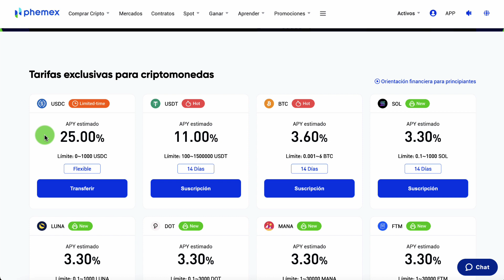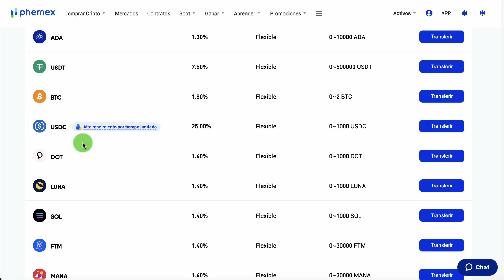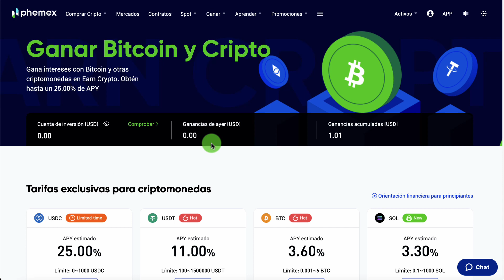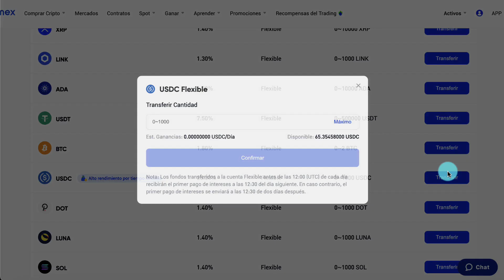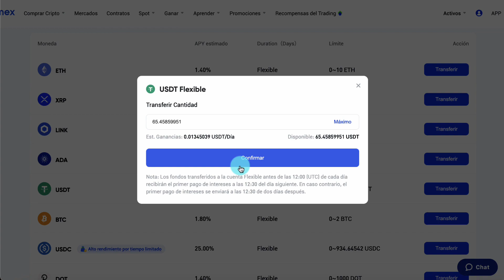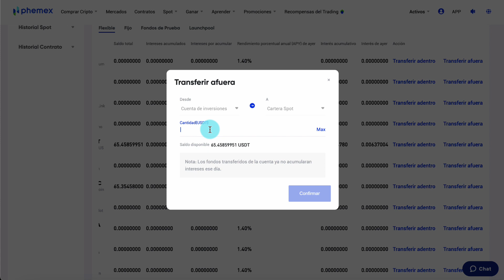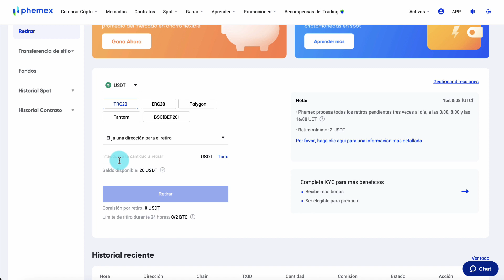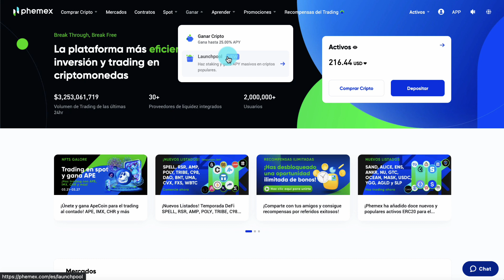💥 TUTORIAL: Cómo hacer STAKING con PHEMEX | INGRESOS PASIVOS con criptomonedas 2023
☝️ PUBLICIDAD ☝️

🧐 ¿Cómo hacer STAKING de criptomonedas con PHEMEX?
El "staking" consiste en adquirir criptomonedas y mantenerlas bloqueadas en una wallet o exchange con la finalidad de recibir ganancias o recompensas.
E
n este video hablaremos de la parte PRÁCTICA: te mostraremos paso a paso cómo hacer staking (y usar los sistemas de ahorros flexibles y los ahorros bloqueados) con Phemex para optener ingresos pasivos por medio de intereses y otras recompensas.

🗒 FUENTES

La información contenida en este video y en su descripción tiene únicamente fines informativos. Nada de lo aquí expuesto debe interpretarse como asesoramiento financiero, legal o fiscal. El contenido representa únicamente la opinión del ponente, que no es ni un asesor financiero autorizado, ni un asesor de inversiones registrado. Operar con criptomonedas supone un riesgo considerable de pérdida. Bolsa para principiantes y sus equpo no garantizan ningún tipo de resultados.